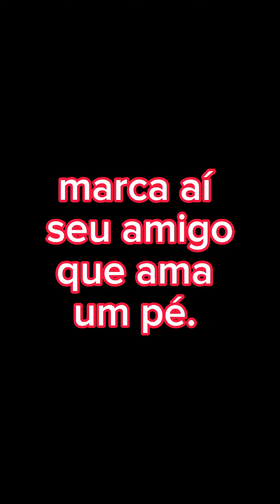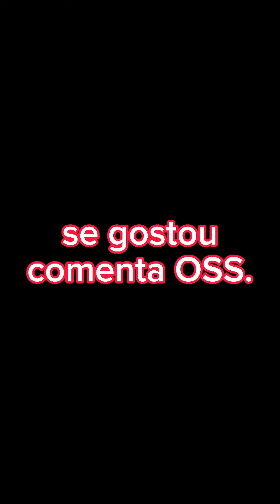posições do mês de julho 2023